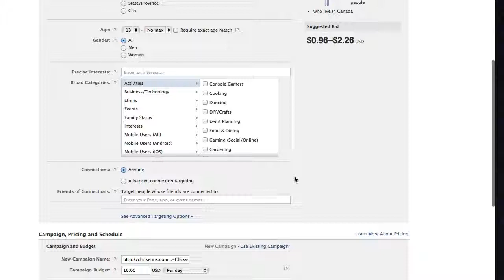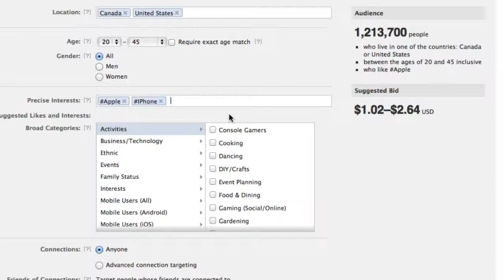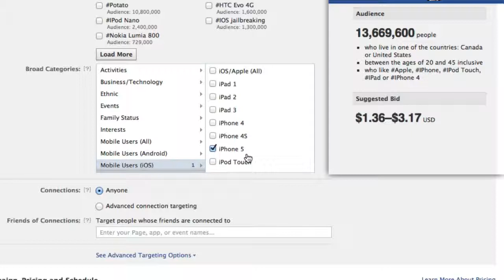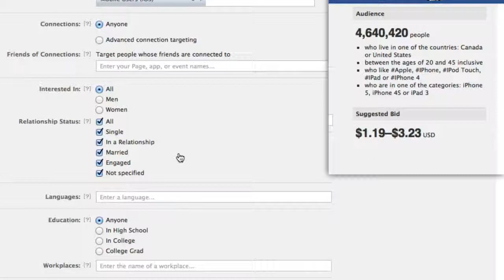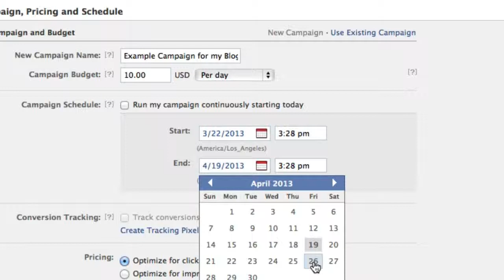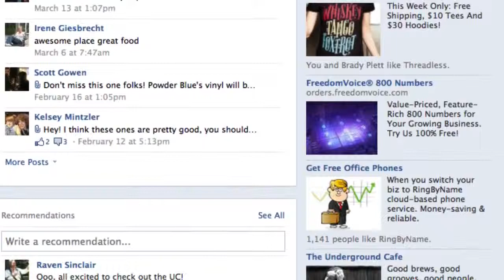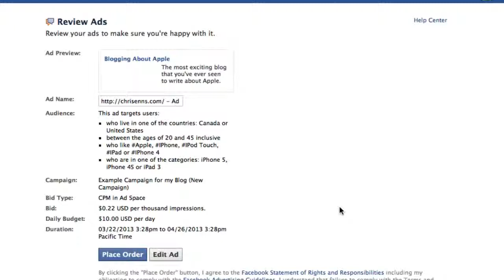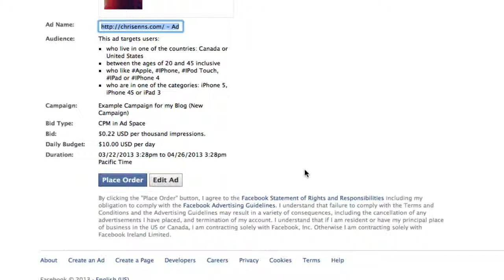Facebook Ads for Your Business Tutorial Part 2